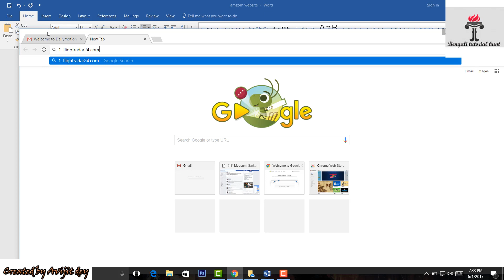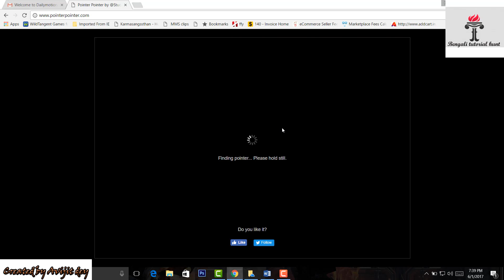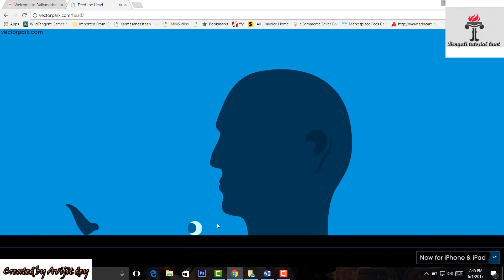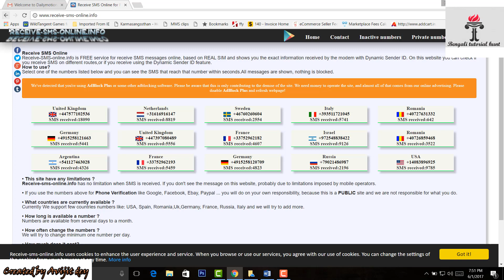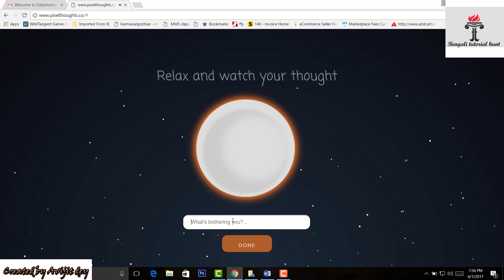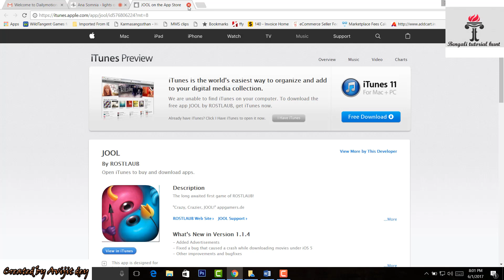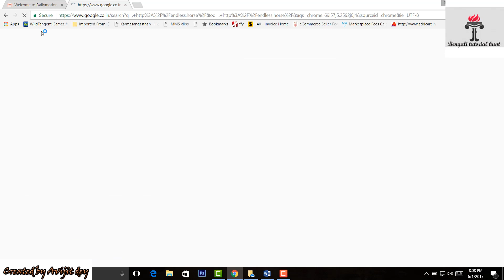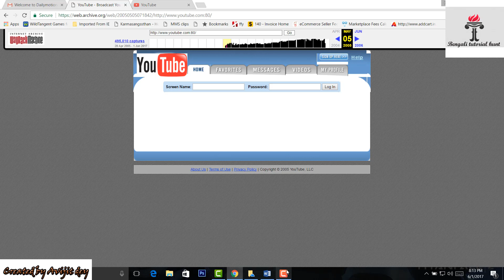Welcome to Adventures website Tour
Welcome to Online Adventures Tour

36 Best Online Adventures & Advance website Tour from Bengali tutorial Hunt